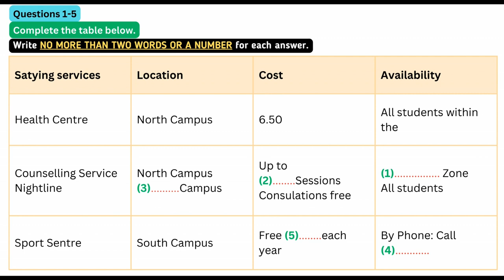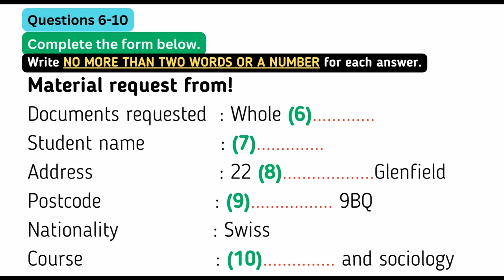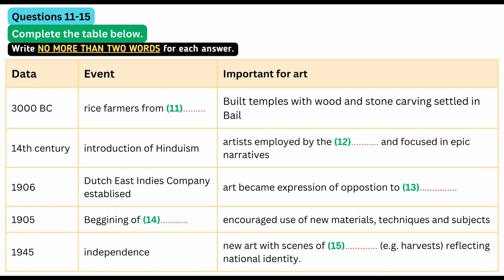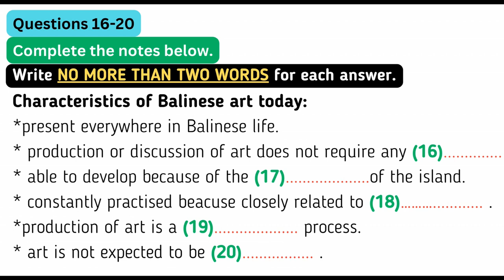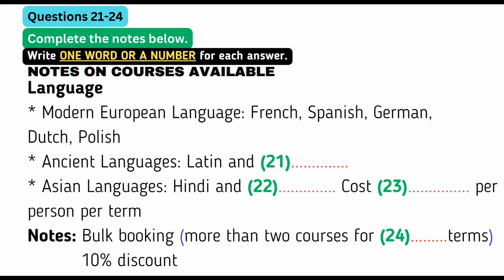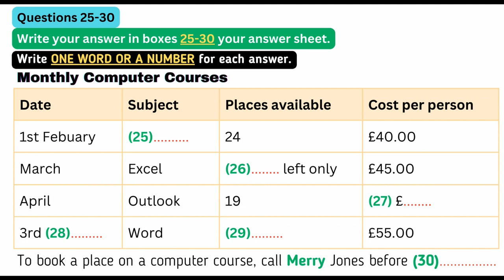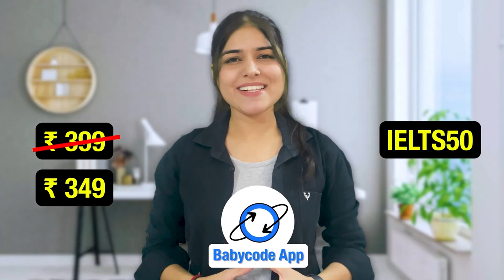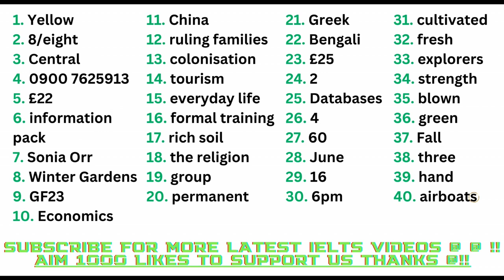IELTS LISTENING PRACTICE TEST 2023 WITH ANSWERS | 13.07.2023